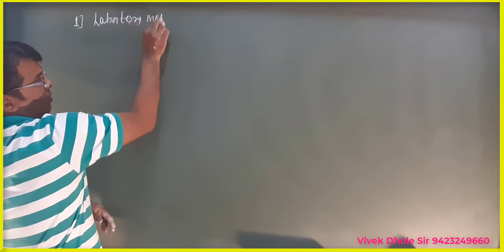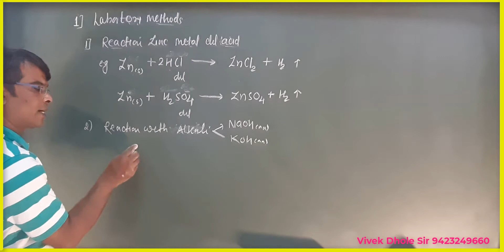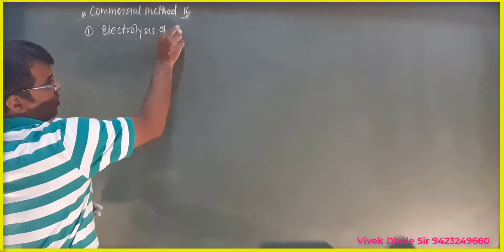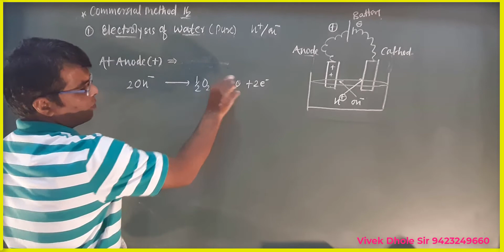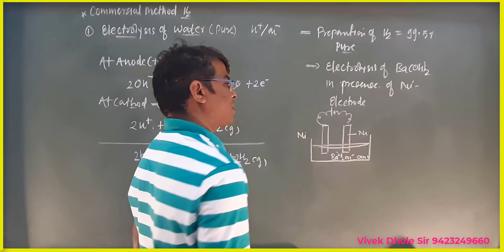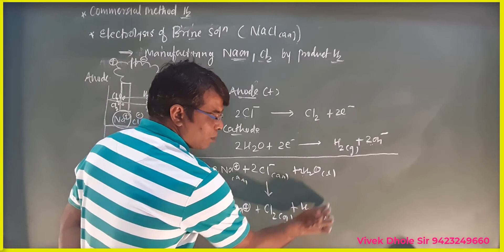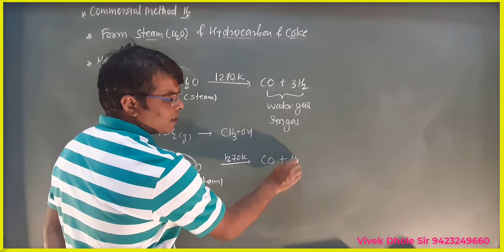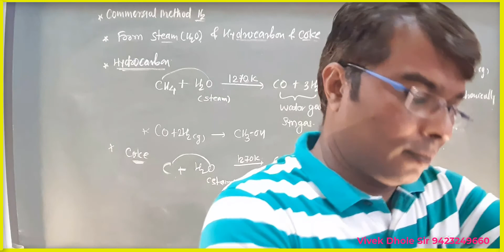Hydrogen Part-6 ( Preparation of Di-hydrogen )